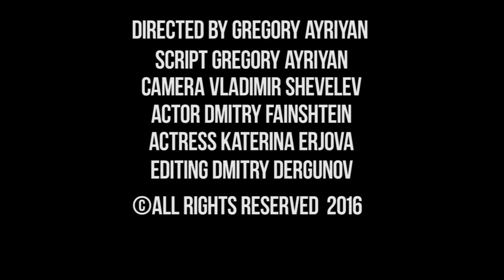The Mucker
Short film